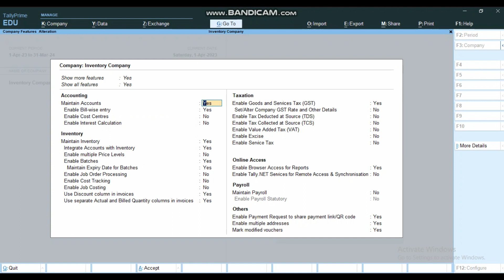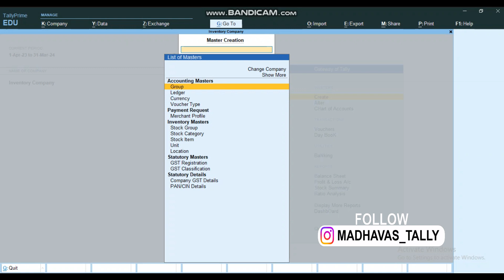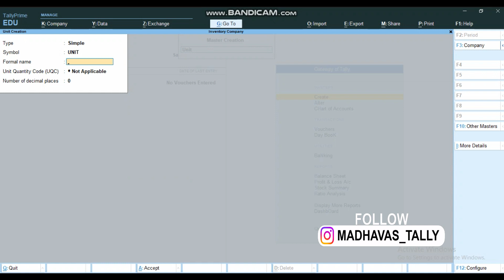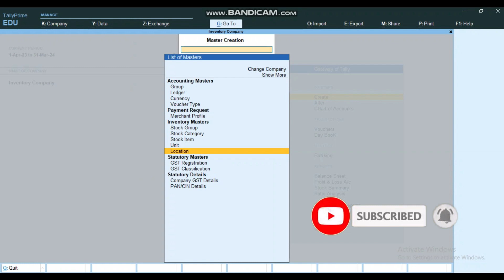Tally Prime |Stock Item Creation | Units | In Tally?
How To Create New Company In TALLY PRIME In TELUGU :
How To Create VOLT Password In TALLY PRIME ,SPLIT DATA , BACKUP , RESTORE ,FUNCTIONAL KEYS in తెలుగు:.